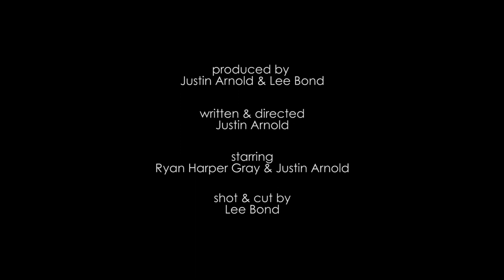MEDICINE MAN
Produced by Justin Arnold and Lee Bond. Written & Directed by Justin Arnold. Shot and edited by Lee Bond.
Starring Ryan Harper Gray & Justin Arnold.